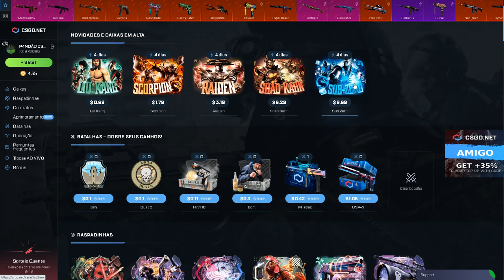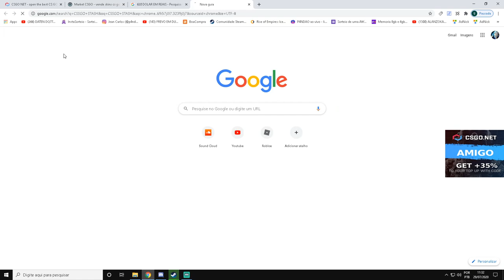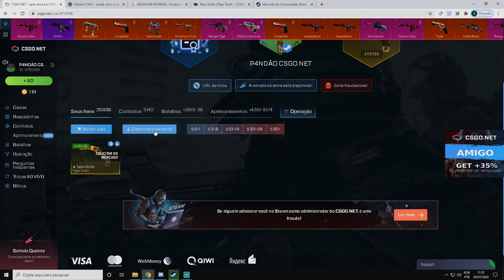CONSEGUI uma TALON TIGER TOOTH NESSE CONTRATO INSANO!